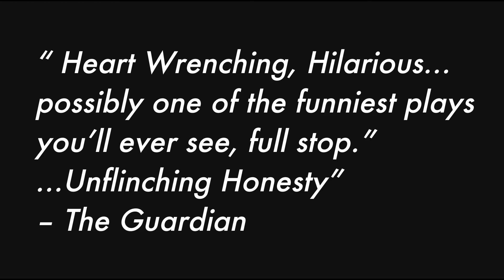EVERY BRILLIANT THING Trailer, a Burnt Thicket Theatre production presented by Winterruption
You’re seven years old.
Mum’s in hospital.
She finds it hard to be happy.
You start making a list of everything worth living for.
You leave it on her pillow.
You know she’s read it because she’s corrected your spelling.

An astonishingly funny comedy about depression and the lengths we go to for those we love.

EVERY BRILLIANT THING
by Duncan Macmillan, with Jonny Donahoe
Featuring Saskatoon’s own Jenna-Lee Hyde

Jan. 23-25, 2020 in Saskatoon
at The Refinery (609 Dufferin Ave) as part of Winterruption Saskatoon

Jan. 30-Feb. 2, 2020 in Regina
presented by Globe Theatre (1801 Scarth St) as part of their Sandbox Series, tickets go on sale Nov. 18